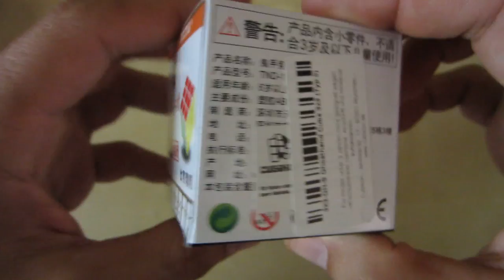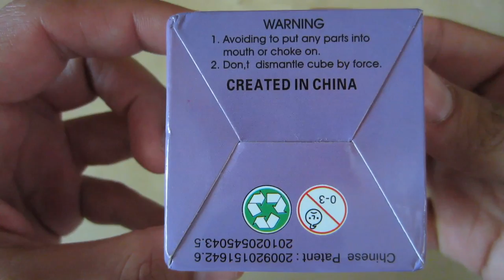Vergleich eines billigen Ebay Zauberwürfels, GhostHand Typ II und Dayan Zhanchi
Wo man diese Würfel am günstigten bekommen kann, habe ich im Forum der Schnäppchenseite Mydealz beschrieben

Mein Fazit:
Der billige Ebaywürfel ist nur zum Aufstellen in der Vitrine geeignet, damit ihr eurem Besuch mit eurer Intelligenz imponieren könnt. Sonst ist er billig gebaut, lässt sich schwer drehen und ist eine einzige Blockade.

Der GhostHand ist der Preis-Leistungs-Sieger. Er lässt sich genauso leicht drehen wie der Dayan und beherrscht gutes Cornercutting. Das einzige Manko: Er neigt beim schnellen Lösen zum Blockieren. Er ist dann im Gegensatz zu dem billigen Ebaywürfel schnell entblockiert, aber diese Hänger nerven trotzdem.

Der Dayan ist eindeutig der beste Würfel. Keiner kommt an seine Cornercuttingfähigkeiten heran. Da der Würfel auch M-Slice Cornercutting kann, blockiert er nahezu nie.